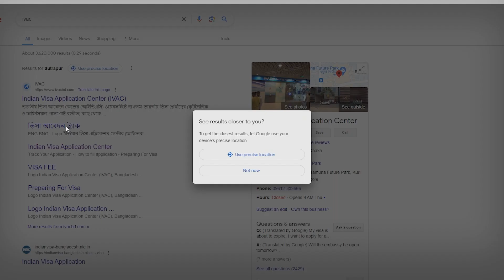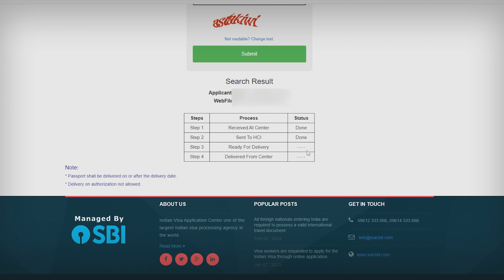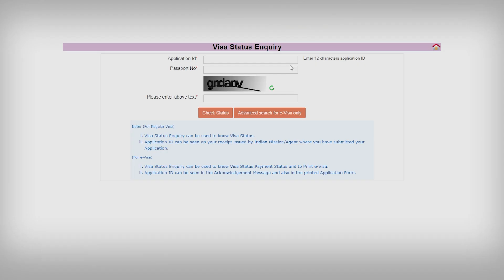ডেলিভারি এসএমএস না আসলে কিভাবে বুঝবেন ভিসা হয়েছে কিনা ? Visa Delivery SMS